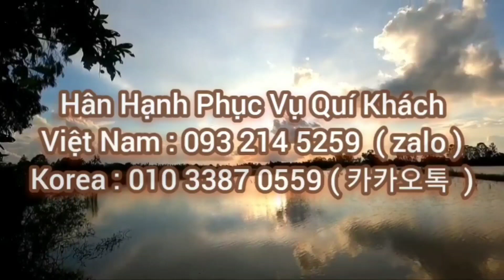NGƯỜI ĐÀN ÔNG CÓ ĐÔI CHÂN DI TẬT ,AI GẶP CŨNG SỢ NHƯNG NGHỊ LỰC SỐNG RẤT PHI THƯỜNG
Xin cám ơn quý cô bác , anh chị và các bạn đã quý mến chương trình  "Chia Sẻ Yêu Thương Hàn Việt" của Hòa Minh Upa
❤️ Fanpage   : Hoà Minh Upa
❤️ Viber và Zalo        :  (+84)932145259  (Hoà Minh Upa)
❤️ Địa chỉ : Hoà Minh Upa -16/3 Ấp Đông Quới, Xã Tân Khánh Đông,TP Sa Đéc , Đồng Tháp
❤️ Ủng Hộ Từ Thiện Hỗ Trợ Bà Con Qua Số Tài Khoản
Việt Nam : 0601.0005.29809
 Ngân Hàng : Vietcombank Tp Sa Đéc Tỉnh Đồng Tháp
Chủ Tài Khoản:Trần Ngọc Hoà
Thẻ
© Copyright by Chia Sẻ Yêu Thương Hàn Việt
Production ☞ Do not Reup